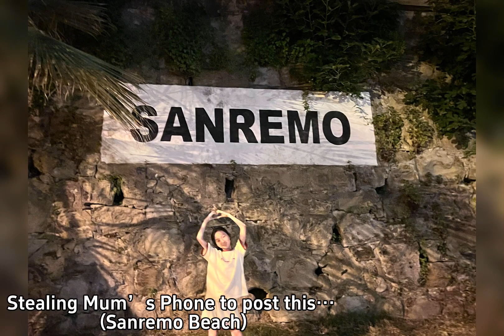同手同脚cover by 唐果儿 Cotton Tang (Trip to Europe!) *Emotional*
同手同脚- 唐果儿